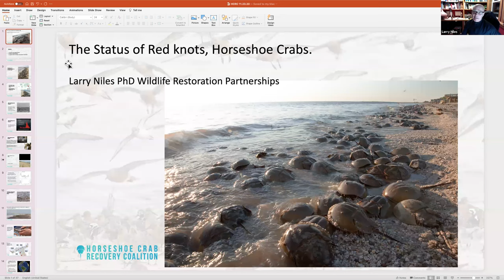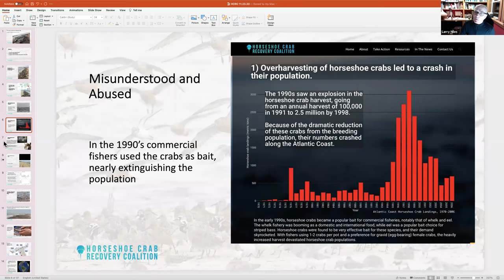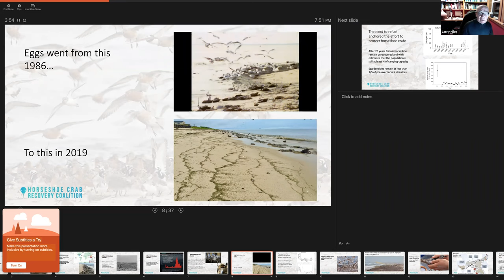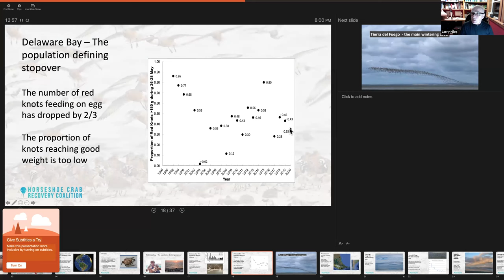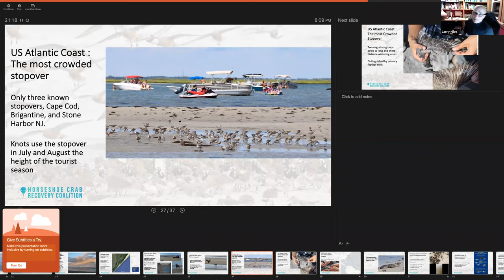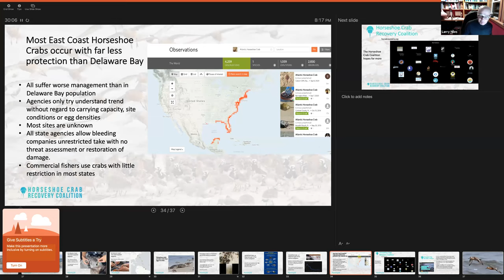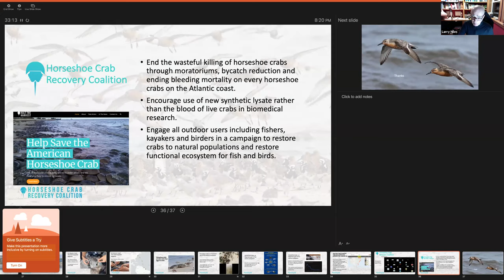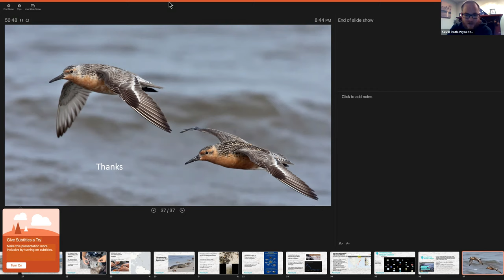Restoring Red Knots and Horseshoe Crabs Along the Atlantic Coast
With Dr. Lawrence Niles
The decline of Arctic nesting shorebirds is worldwide but especially threatening to shorebirds of the Atlantic Flyway. The threats in this flyway range from the over-harvest of horseshoe crabs to the disturbance of stopovers in August. Climate change adds a new element of uncertainty that might aggravate all other threats. Dr. Niles will discuss efforts to restore the birds and habitats in the Delaware Bay and elsewhere and how all conservation relies on the full commitment of birders.